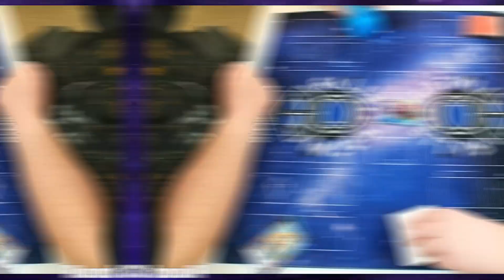Branded vs PUNK Kashtira | Locals Feature Match | April 2023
This was Round 3 of our Wednesday night locals, in the match two of Interstellar's Team members faced off Sam playing Branded Despia and Mitch bringing his 54-card PUNK Kashtria deck!